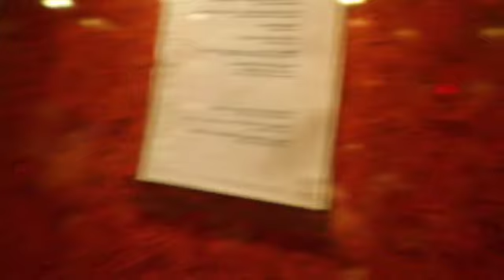PARIS VLOG🇫🇷bestie trip to disneyland!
SOCIAL MEDIA💟